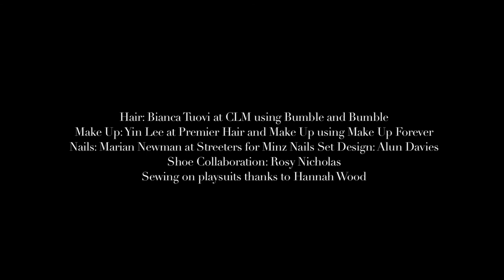Fred Butler Fashion Film | London Fashion Week S/S 2012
Last week, Crane.tv and Fred Butler came together to create a beautiful fashion film to celebrate Butler's S/S 2012 collection, which showed at London Fashion Week yesterday, in Butler's first ever on-schedule presentation. Styled by Kim Howells with a set designed by Alun Davies the film showcases the cosmic, rainbow-coloured collection.